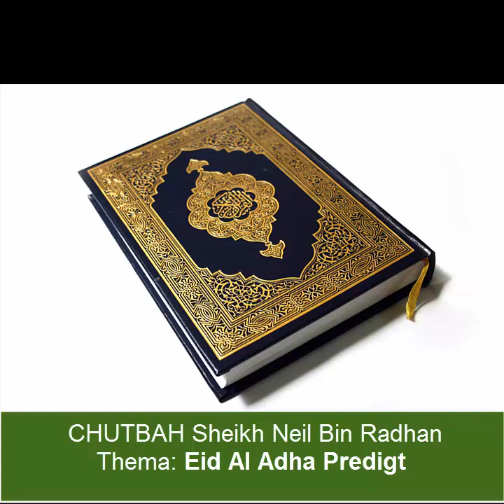Sheikh Neil Bin Radhan - Eid Al Adha Predigt 1436 (2015)